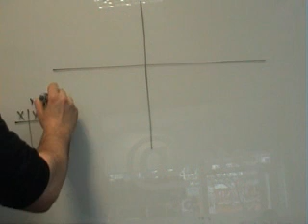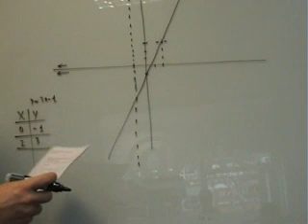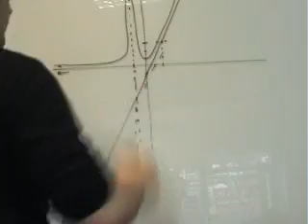AINTE VE Matematicas 1 Bachillerato Dibujar funcion sabiendo limite